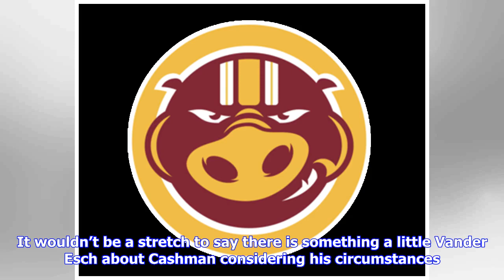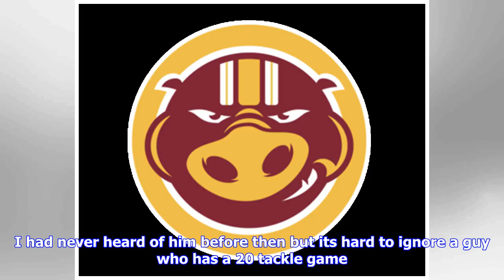Could Blake Cashman’s Instincts, Physicality, & Athleticism Be Starter Quality For The Redskins?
Blake Cashman, LBSchool: Minnesota | Conference: BIG 10College Experience: Senior | Age: 22Height / Weight: 6-1 / 237 lbsProjected Draft Status: 4th or 5th RoundNFL Comparison: Joe Schobert College Statistics Blake Cashman didn’t receive a single scholarship coming out of high school but was one of the most productive inside linebackers in the BIG 10 this year. He is a native of Eden Prairie, Minnesota and walked on to the Golden Gophers program in 2015. Cashman contributed immediately on specia...